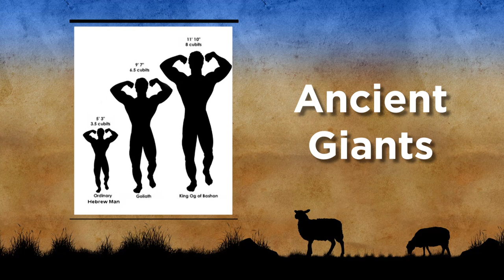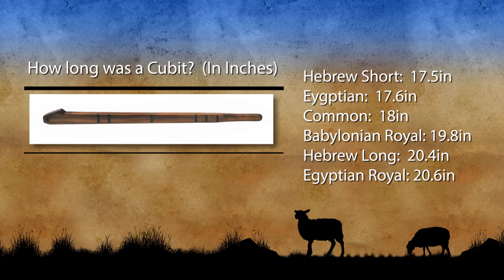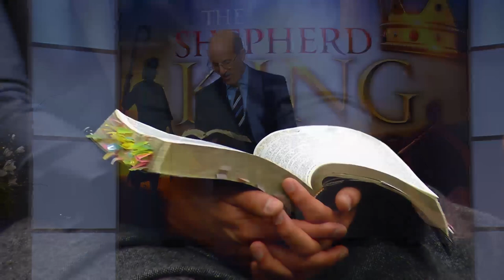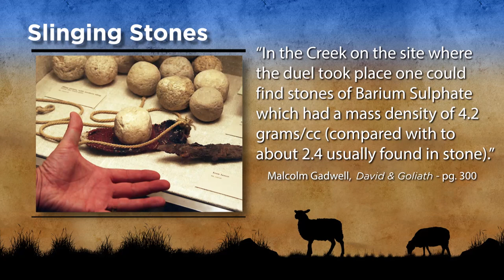"The Shepherd King" Revival Series Part 3 - Ginormous Faith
David ran to defeat Goliath with a sling and five stones, but he wasn’t trusting those things to bring victory. He trusted God – trusted Him enough that he ran, alone, toward a giant and an army. If you know you are doing God’s will you just need to go forward trusting God.

"The Shepherd King" is a 12-part revival series with Pastor @PastorBatchelorfirst aired in Spring of 2017.